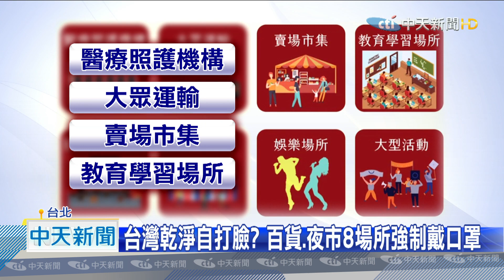20200806中天新聞 女學生翻版？日籍工程師來台工作返國後確診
繼日籍女學生之後，又有日籍工程師疑似在台染疫了嗎？一名三十多歲日本男性，六月中旬來台工作，八月一號搭機返回日本後，卻在機場採檢陽性確診，陳時中親上火線，強調出境篩檢呈陽性，只有千分之0.08，但另一方面，卻又明列8處場所務必戴口罩，讓感染科醫師直呼是掩耳盜鈴。